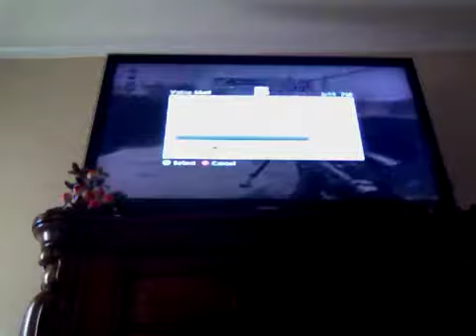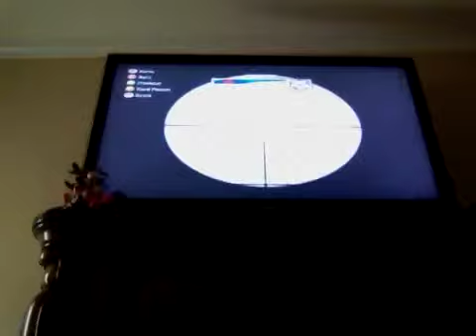Pride vs Wamy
Pride owns Wamy xbox 360